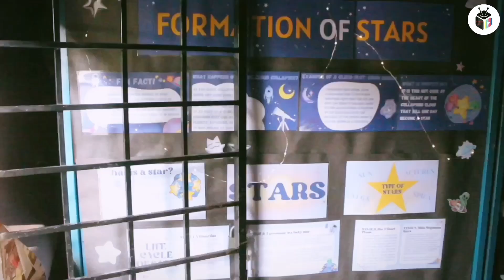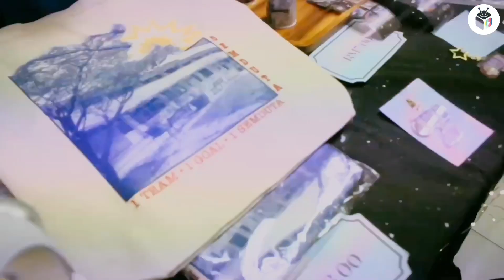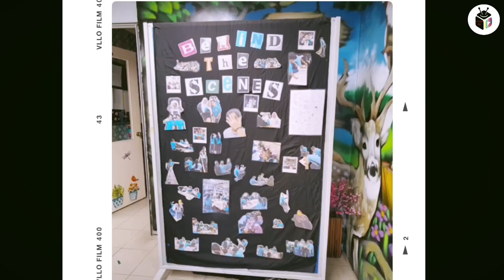Library Week 2023 || SMK DAMANSARA UTAMA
Did you catch a glimpse yourself in the video?

Without the constant participation and enthusiasm from the students, Library Week would not turn out the way it did. That's why we are so grateful that, despite having flaws, SEMDUTA-rians are willing to support and have fun with us during Library Week.

We promise you, next year's Library Week will be something to looking forward to!

Comment down your thoughts, or any suggestions you may have for next year's theme, or activities!